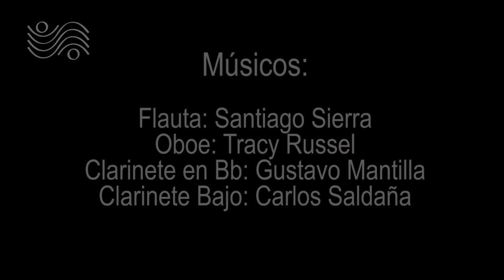Torbellino y Pasillo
Torbellino y Pasillo Sobre temas de "De negros y blancos en blancas y negras"
Compositor: Jesús Alberto Rey Mariño
Arreglo: Gustavo Adolfo Mantilla
Instrumentos: Flauta: Santiago Sierra - Oboe: Tracy Russell
Clarinete: Gustavo Mantilla -  Clarinete Bajo: Carlos Saldaña